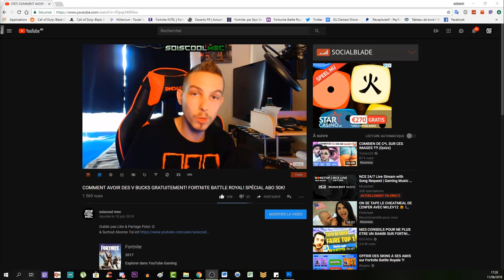INFORMATION A PROPOS DU TERRAIN DE JEU SUR FORTNITE BATTLE ROYAL! INFO NEWS!